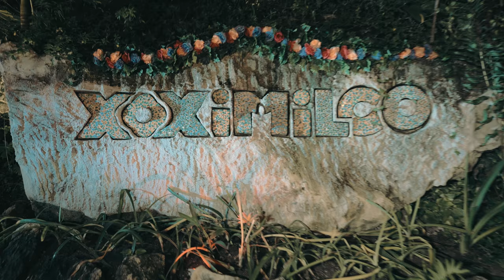VACACIONES CON TU PAREJA | Experiencias Xcaret, Parques y tours en Cancún, México.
Ven a Xcaret, Xel-Há, Xplor, Xplor Fuego, Xichen, Xenotes, o Xoximilco y disfruta de las mejores actividades, atracciones y tours en Cancún y Riviera Maya. Vive experiencias inolvidables como nado con delfines, snorkel, tours a zonas arqueológicas mayas con Xichén Tours, recorridos por la selva en tirolesas, ríos subterráneos, recorrido en trajineras por los hermoso canales de Quintana Roo, espectáculos con lo más representativo de las tradiciones y cultura de México. ¡Experiencias únicas, diversión y aventura para toda la familia!

Atención a Clientes / Ventas:

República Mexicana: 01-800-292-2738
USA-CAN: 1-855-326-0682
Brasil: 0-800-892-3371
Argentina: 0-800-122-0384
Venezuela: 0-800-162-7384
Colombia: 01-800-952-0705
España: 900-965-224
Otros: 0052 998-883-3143